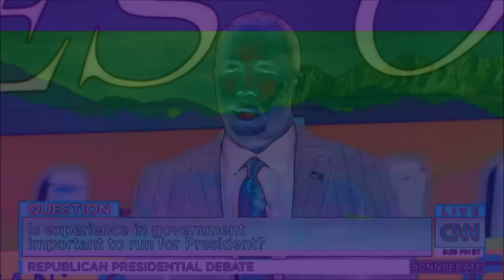fug u mang. MIX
fug u mang.
Deeeznutzzz- Its Raining Blood (Prod. Calsutmoran)
La Chat - Don't Sang it
Chris Travis - Memphis to La
Bones – LinksysBroadbandRouter
Spark Master Tape - Half of Nepal
Spooky Black x Bobby Raps - Motionless
LOST SOUL X DOUBLE A X MUNY P - TRIPLE BEAM SCALE
$uicideboy$ - Back From The Dead [Trill Shox Slowed & Throwed]
JGRXXN Ft. Xavier Wulf - Syllables [Trill Shox Slowed & Throwed]
Xavier Wulf - Date Night (Ft. Master Flash Yen) [Prod. By Midlow]
Xaiver Wulf - east memphis maniac
MASTER FLASH YEN: CHAPTER FIVE
Bones & Xavier Wulf - 鈍ら墓地
BAKER x RAMIREZ - unknown
STONEY - 5 . 0
BASEDA$IAN x J.K. THE REAPER - GRIM REAPER STEELO
YUNGSMOKEASAC X DEEEZNVTZZZ - CHICKEN GOT ME FUCKED UP
JOURNAL - LIKE THAT
JOURNAL - SYRUP
Pouya ft. Robb Bank$ - Hold Up
Evil Pimp Ft.Ill B - Like A Dream
DJ Paul - Neighborhood Hoe
Purple Intro. (Prod. by Darko Dior x Blackmvsk)
darko dior - maybe im ok (Prod. by Darko Dior)
S T O N E Y - Ｔｈｅ Ｓｕｉｃｉｄｅ （Ｐｒｏｄ． ＶＲＳＹＪＮＥＳ）
Deeeznvtzzz - Brown Eyed Devil master

jk